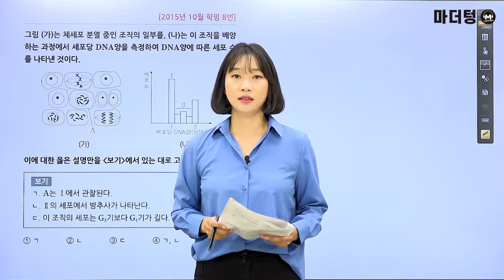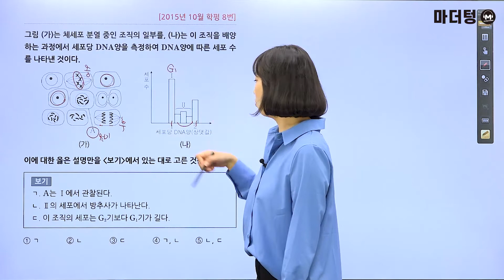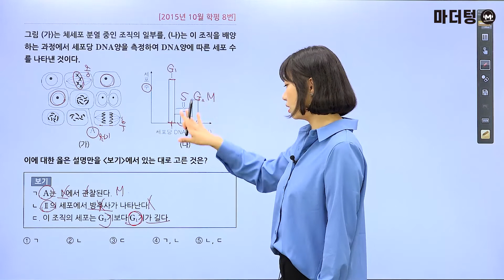[마더텅] [생명과학Ⅰ] 2015년 10월 학평 8번 (해설 : 김은희 선생님)